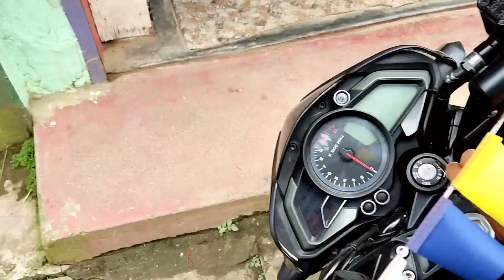Baglung || Punchakot ||MVA VLOGS || SK VLOG || ROMP DEVIL